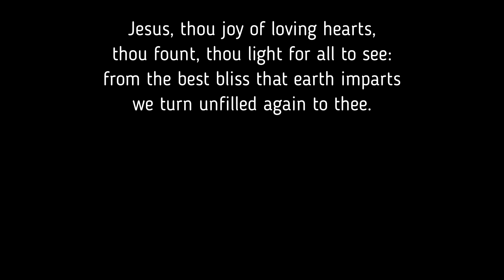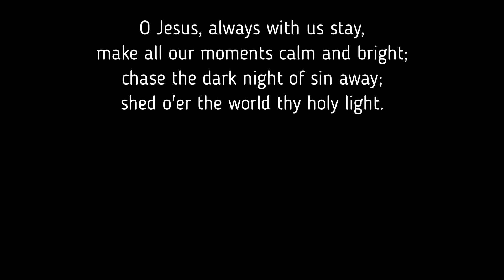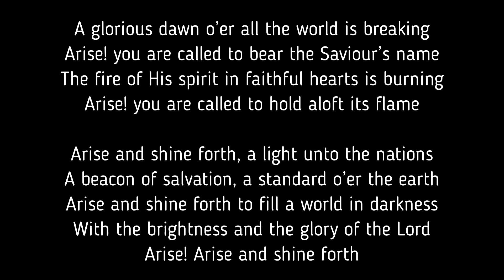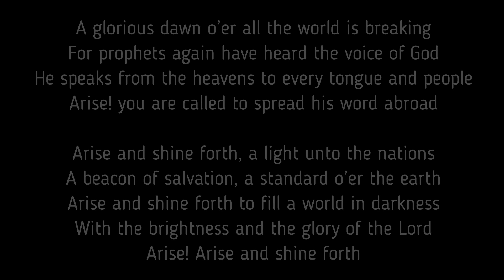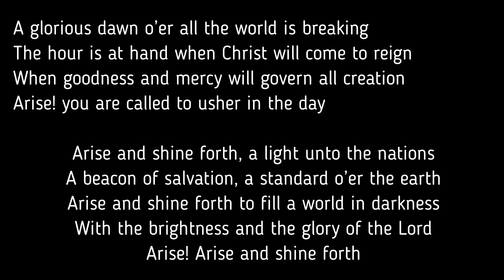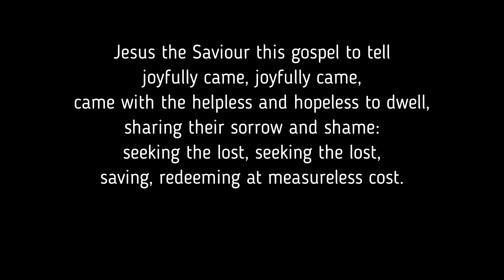"Running the Race - Love and Relationships" Worship Service - Feb 14, 2021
St. Andrew's Presbyterian Church Markham
Worship Service - Feb 14, 2021
"Running the Race -  Love and Relationships"
1 Corinthians 13
Youth Message - Lynne Brampton Lidkea
Duet - Josephine Rafaele, Johnny Rabbito
Piano - Judy Don
Sermon - Rev. Peter Ma

If you'd like to give offering, you can mail it to St. Andrew's Presbyterian Church Markham, 143 Main St. North, Markham, Ontario, L3P 1Y2